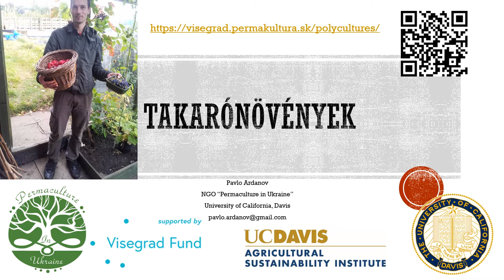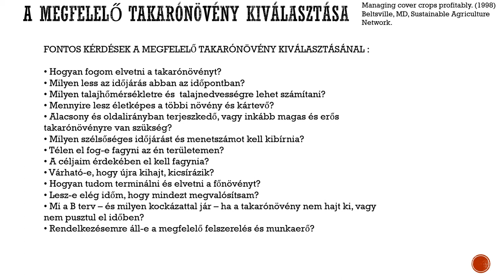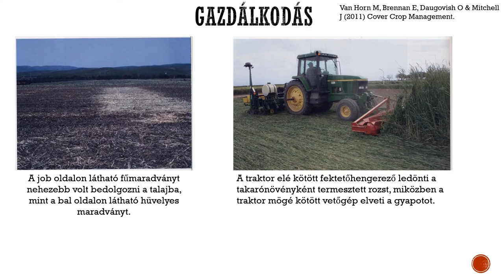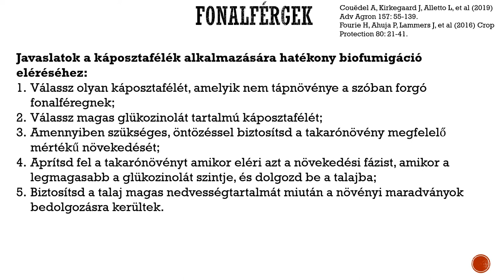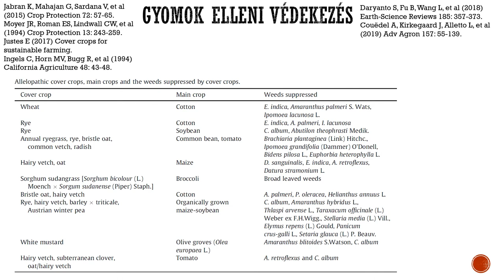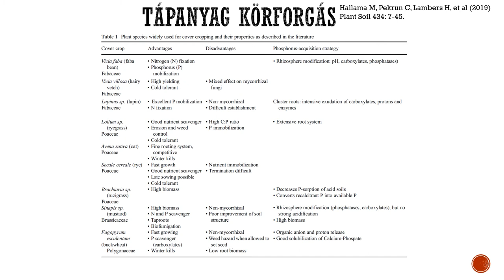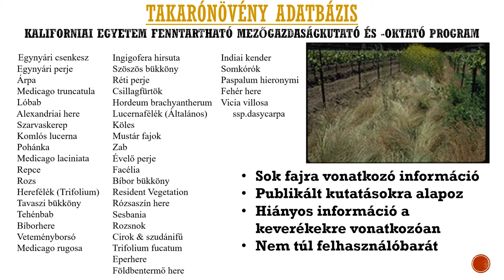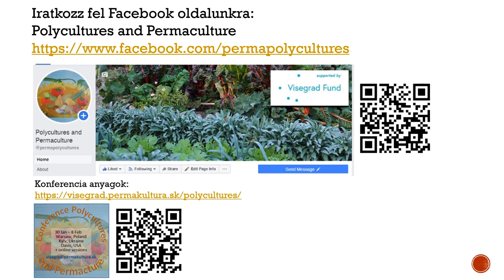Takarónövények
Takarónövények - elsősorban az ökológiai funkciójuk miatt termesztett növények. Linkek a különböző részekhez:
• Célok (0:42)
• A kiválasztás algoritmusai és az integrációra alkalmas hely/idő (1:34)
• Vetés és terminálás (4:58)
A TAKARÓNÖVÉNYEK FUNKCIÓI
• Kórokozók és betegségek elleni védelem (5:56)
• Nagyobb mértékű beporzás (7:40)
• Gyömnövények elnyomása (8:01)
• Tápanyag körforgás (9:52)
• Vízgazdálkodás (12:11)
TERVEZÉSI ESZKÖZÖK
• Takarónövény adatbázis (13:18)
• Midwest takarónövény tanács – takarónövény értékelő (13:59)

We invite you to participate in our surveys:
• Survey for HORTICULTURISTS if you are large or small-scale producer of tree nut and fruit crops, permaculture designer or researcher interested in integrating other crops, including cover crops, and/or livestock into the orchard
• Survey for GROWERS if you have experience or interest in integrating additional crops and livestock into existing system
• Survey for RESEARCHERS, AGRICULTURE EXTENSION SPECIALISTS AND POLICY MAKERS if you are professionally working with ecologically intensive agriculture, carbon farming, and biodiversity improvement

• Learn from experience collected at the international research and practice conference “Polycultures and Permaculture” 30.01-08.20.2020